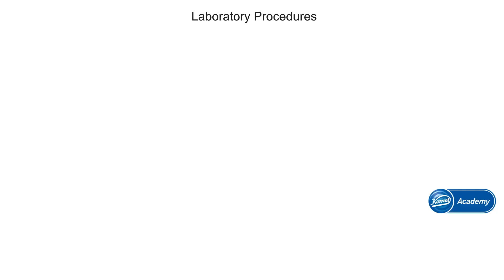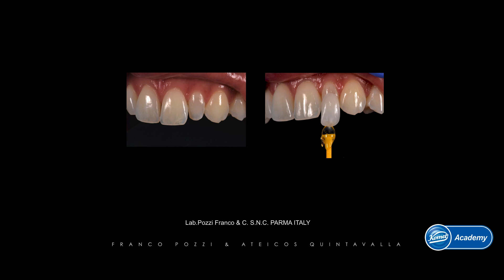Ceramic no prep laminate veneers Lab Pozzi Franco &C Parma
Ringraziamo gli odontotecnici Franco Pozzi e Ateicos Quintavilla del laboratorio Pozzi Franco &C di Parma e il Dr. Francesco Salati di Parma per questo interessante video